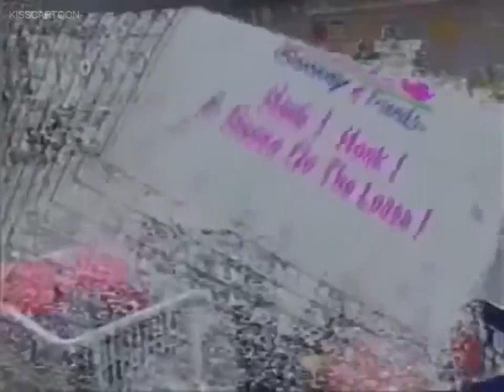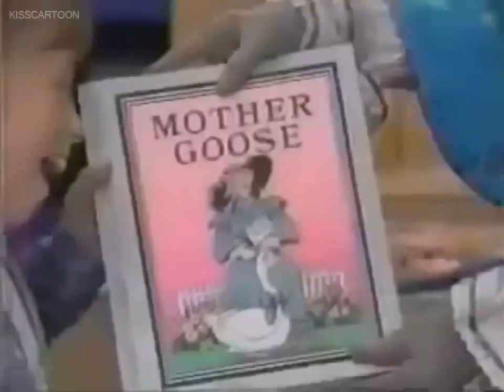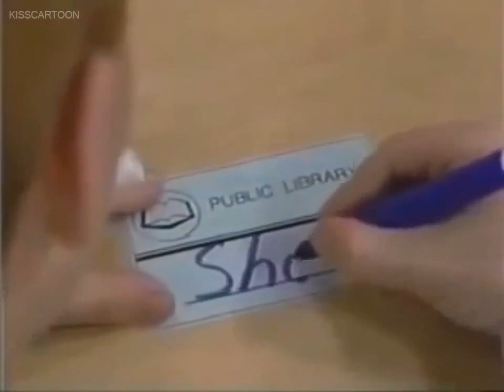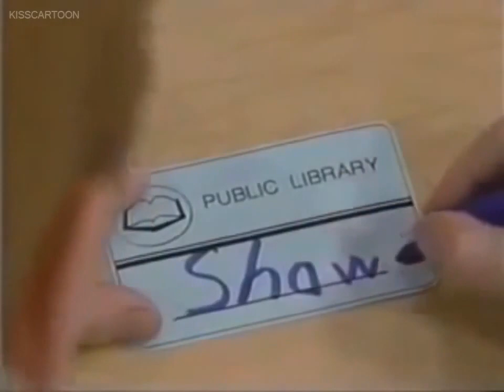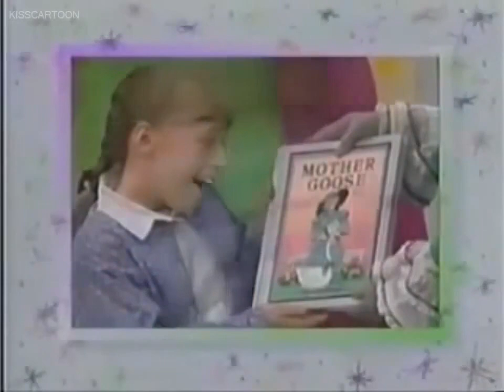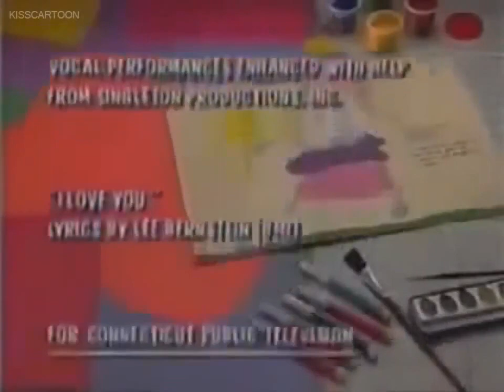Barney & Friends: Honk! Honk! A Goose on the Loose! (Season 2 episode 5) *re-upload*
Original published date: February 14, 2014.